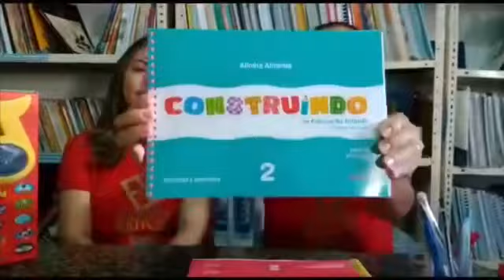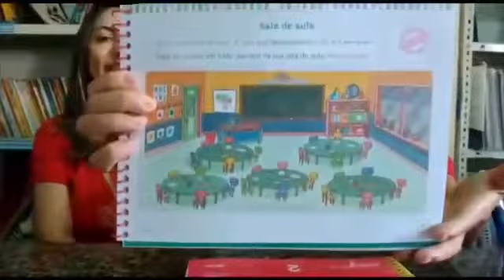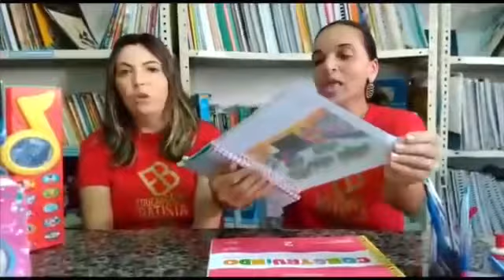Escola - Jardim I (07 de Maio)